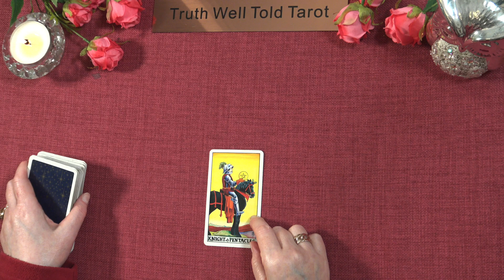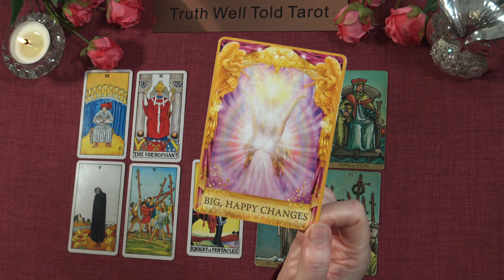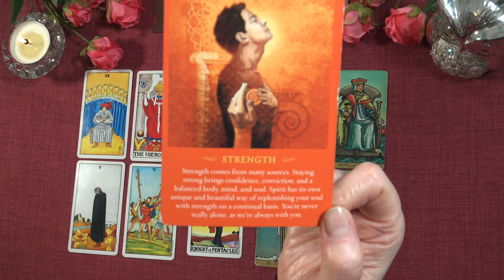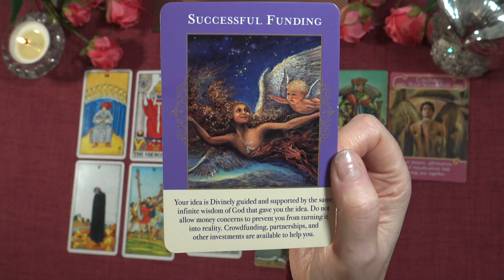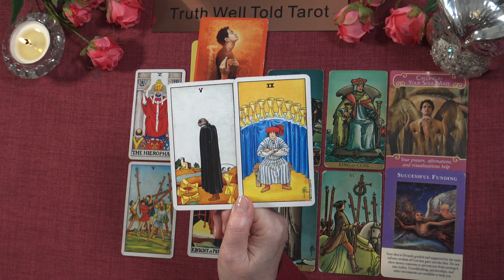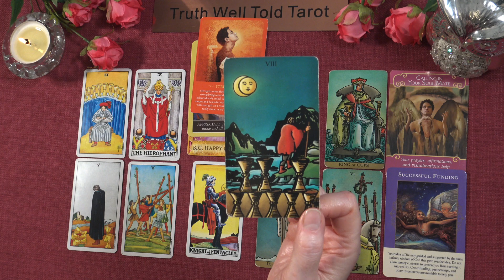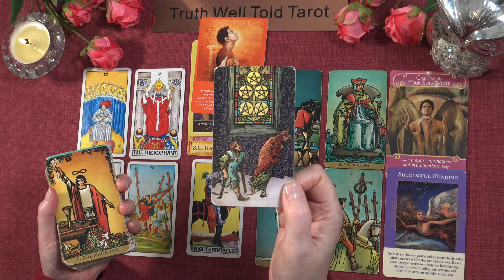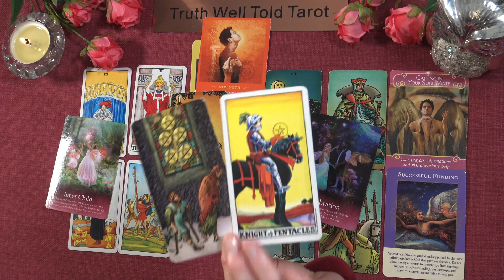CAPRICORN APRIL 2023 TAROT READING "RECEIVING A BIG OFFER & NEW SENSE OF STABILITY"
Capricorn April 2023 Tarot Reading 💖 capricorntarot april truthwelltoldtarot #2023

Andrea xx